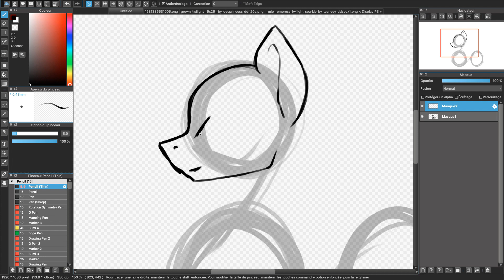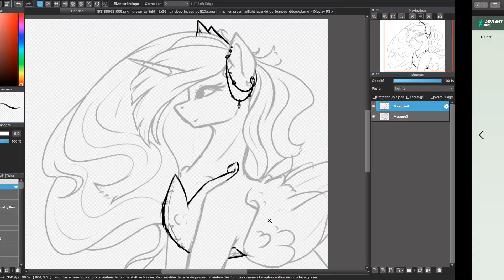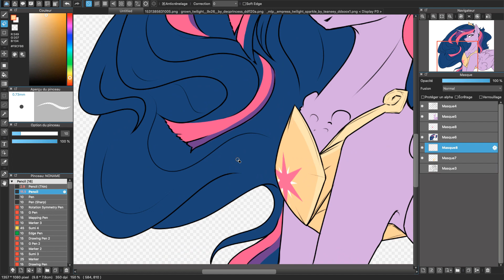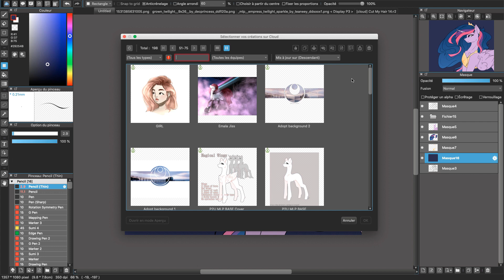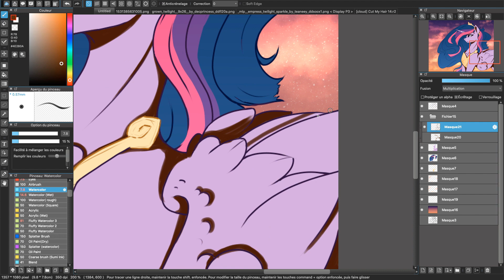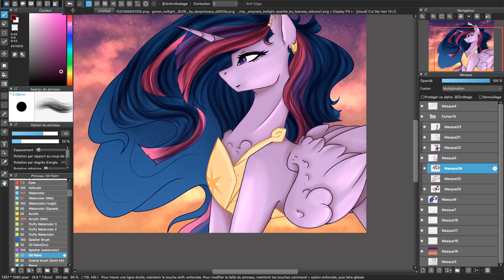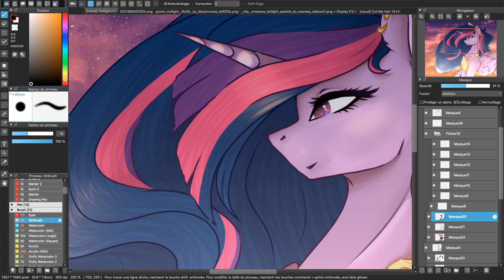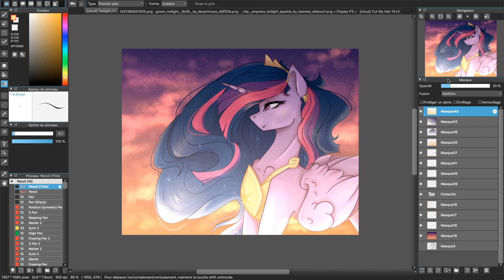MLP Speedpaint | Princess Twilight Sparkle [ Redraw ]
OPEN ME QwQ
Hi my Wing’s, It’s Magical Wings ! I’m drawing ponies. You will find most of my drawings in Speedpaint, or else it's on DA.

—— INFORMATION ——

Oc: Twilight Sparkle

Intro: JENNIE - 'SOLO' (Apocalypse Remix)
Video: - MLP:FiM Princess Twilight Orchestral Suite by MelodicPony
 - (Epic Orchestral) The Hour of Twilight by Zephysonas
Outro: (Epic Orchestral) The Hour of Twilight by Zephysonas

PROGRAMS:
Medibang Paint Pro
Camtasia 9
Quicktime Player

ART STATUS:
Commission : open
Art trade : open ( Only when I have time )
Request : close ( just with friend )
Collaboration : close